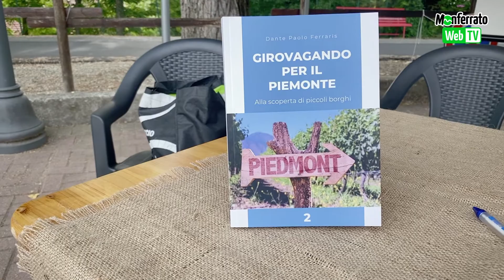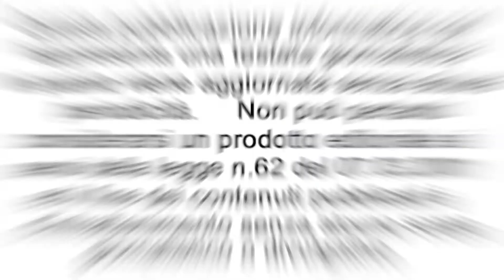LibrInValle - Presentazione del libro "Girovagando per il Piemonte 2" di Dante Paolo Ferraris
I viaggi alla Pessoa con il taccuino in mano per descrivere i luoghi che si sono visti e parlare con la gente del luogo riportando alla luce tradizioni e storia sono la ricetta del secondo volume di ‘Girovagando per il Piemonte’ di Dante Paolo Ferraris. L’autore ha presentato sabato pomeriggio alla Pro loco di Ponzano Monferrato il suo libro che prosegue un cammino tutto incentrato sui piccoli borghi del Piemonte.
 Ed è stata la giornata del debutto di ‘LibrInValle’ rassegna itinerante dell’Unione dei Comuni della Valcerrina – Area Cultura che, come ha evidenziato il consigliere delegato alla Cultura, Massimo Iaretti ‘proseguirà con tanti altri appuntamenti e presentazioni in collaborazione con Comuni ed associazioni a dimostrazione di come la Valcerrina abbia ricchezze, potenzialità e capacità nel mondo della cultura che abbinate alla bellezza dei suoi paesaggi ed alla sua enogastronomia possono valorizzarla ancora di più sotto l’aspetto turistico e non solo’. L’autore è stato introdotto dal sindaco di Ponzano Monferrato, Paolo Lavagno, che ha ricordato la comune amicizia di tanti anni e l’impegno nel mondo del volontariato e nel settore della Protezione civile poi Ferraris, dialogando con Iaretti e Lavagno ha spiegato la nascita ‘sul campo’ del libro soffermandosi su alcuni dei borghi contenuti, Rosazza, Masserano, Murisengo, Frassineto Po. Tra i presenti c’erano alcuni sindaci (Domenico Priora di Gabiano, Mirella Panatero di Odalengo Piccolo, Augusto Cavallo di Mombello Monferrato), una nutrita rappresentanza dell’Aib Valcerrina. A questo appuntamento, svolto in collaborazione con il Comune di Ponzano Monferrato e la Pro loco Ponzano che ha offerto un valido supporto logistico , seguirà il 3 luglio prossimo il secondo incontro a Gabiano con Federico Fornaro, presidente dell’Isral e deputato, che presenterà il suo libro ‘2 giugno 1946 – Storia di un referendum’.